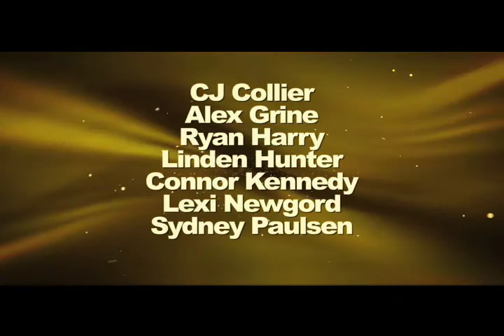eaglevision 11-13-09 part two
thompson valley high school broadcasting . . . "eaglevision"